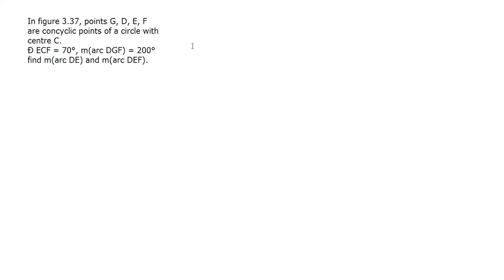SSC 10 MATHS 2 Chapter 3 Lecture 5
This is Prof Mahesh Khadke . He takes this special lectures for the Students from Junnar District. This lecture of Maths Part 2 of Chaper 3 i.e Circle for Semi English Medium. He is founder,Proprioter,Counselor & Mentor of VM Tutorials,VMT ONLINE and VMT Smart question Series maths mathstricks ssc sscchsl std10 std10mathsnewsyllabus linear linear equation linear equation in two variable tricks matchsticks life Agar aapko video pasand aaya to yar video ko like share & channal ko subscribe karna mat bhulna bhai.. Linkedin id twitter id youtube id Instagram id facebook id website url Linktree id App Registration link :- Bit.ly/3232FzV Biz id email :- Cont Bhiwandi Branch 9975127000 / 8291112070 whatsapp Over 17 years, We ( VM Tutorials ) coach students from Grade IV to X For I.C.S.E / C.B.S.E /. I.G.C.S.E MH State Board , Commerce & Science Sections.